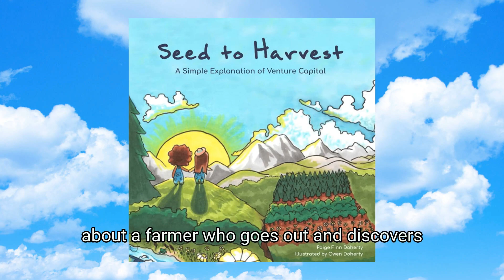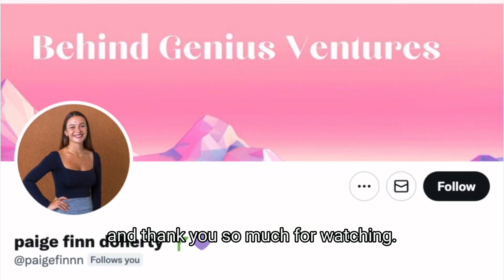using my playlisting methods to build an investment portfolio | Ep 80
In today’s podcast, I talk about the “Spotify Playlist” method, discussing how the approach of naming playlists and creating the right mix extends beyond music curation to impact various aspects of business and content creation. I also explore using my playlisting methods to build an investment portfolio in the context of investment, highlighting how strong language and naming contribute to building a repeatable and explicit investment approach. Lastly, I share reflections on the evolving process of naming in an investment thesis and considerations when collaborating with co-investors in venture capital.

00:00 Welcome to Seed To Harvest: Paige Doherty
00:24 180 playlists later
01:50 technique #1: naming
02:33 technique #2: finding the right mix
03:27 content application
04:55 investment application
07:47 building a diverse portfolio
08:20 technique #3: Venn diagrams

Show notes:
The Name of the Wind

The Art of Gathering

Seed to Harvest